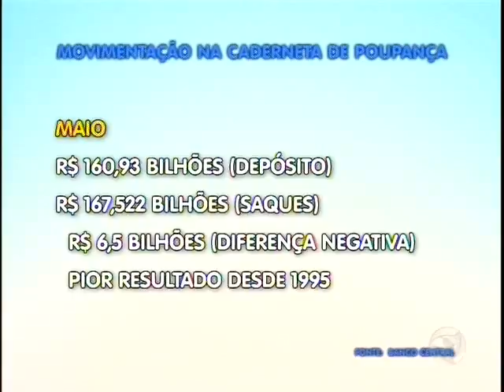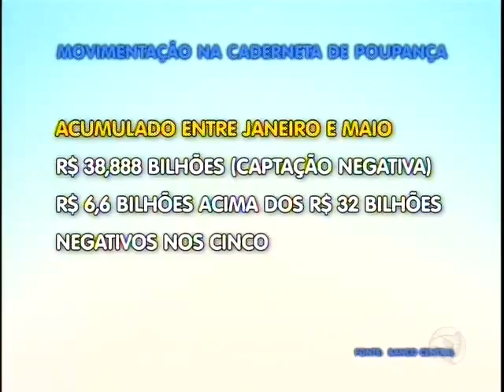Brasileiros estão com capitação negativa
Perda de rentabilidade da caderneta perante a inflação, à crise e à recessão econômicas estão entre os principais motivos.